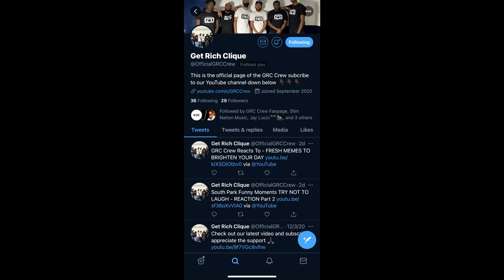FUNNIEST SPONGEBOB MOMENTS - (TRY NOT TO LAUGH)